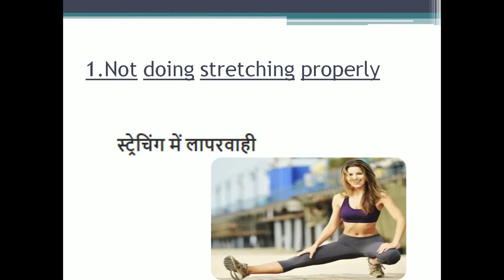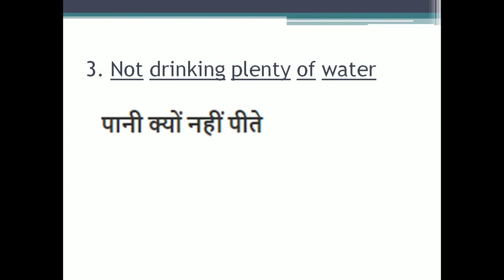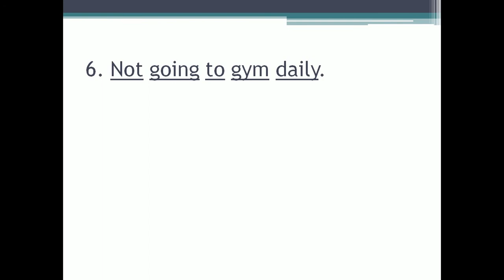जिम जाने वाले ना करे भूलकर भी ये गलतियाँ | नही तो झेलनी पड़ सकती हैं ये मुश्किलें।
very important video for muscle builders,youngsters.